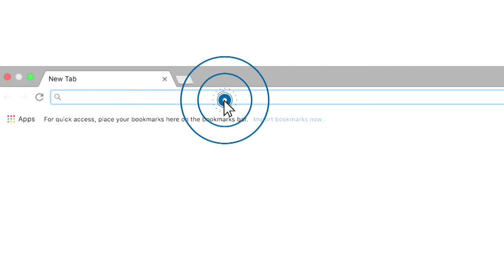Cox & Kings Stories film